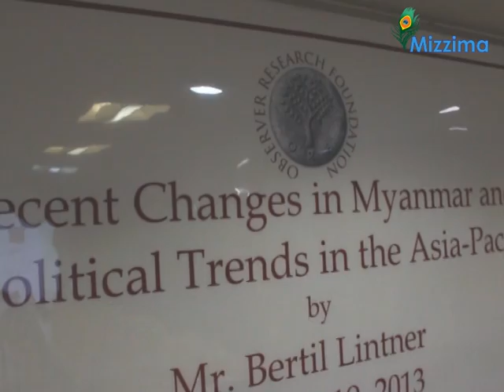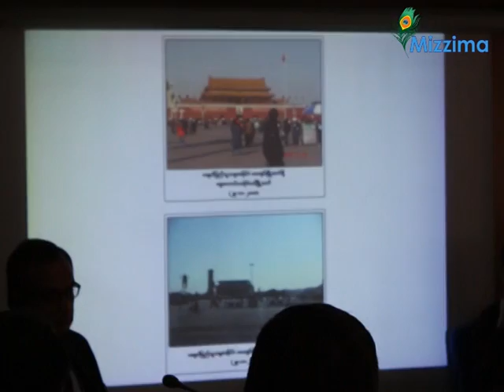Bertil Lintner on recent changes in Myanmar and geopolitics